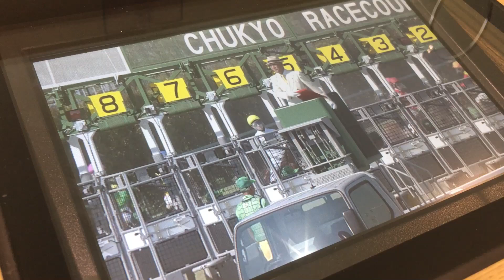2018 名鉄杯 ファンファーレ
中京競馬場
指定席エリア